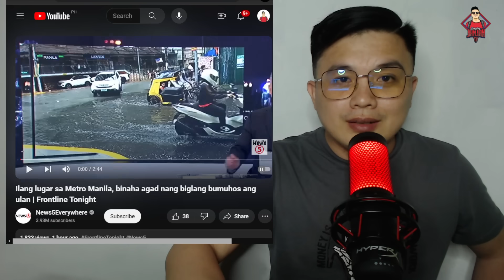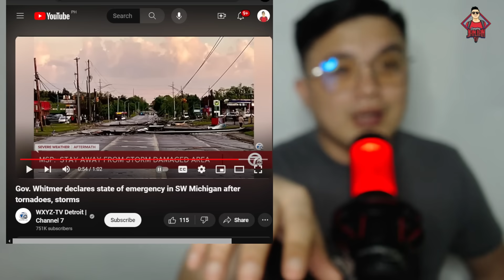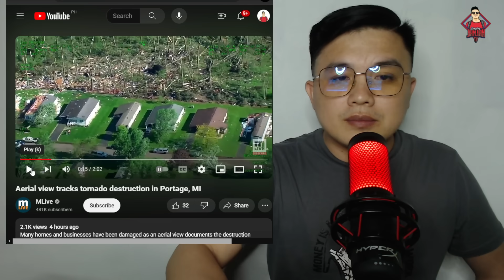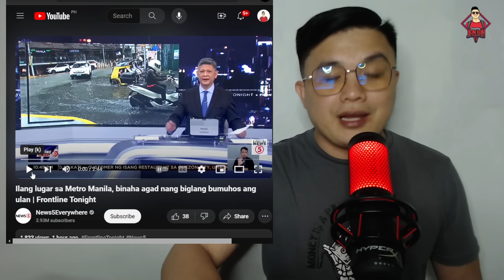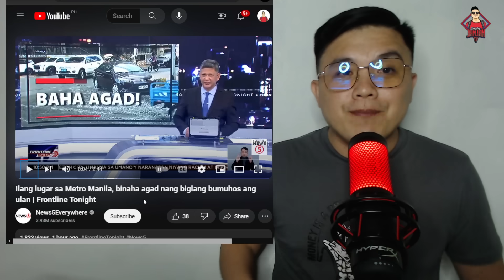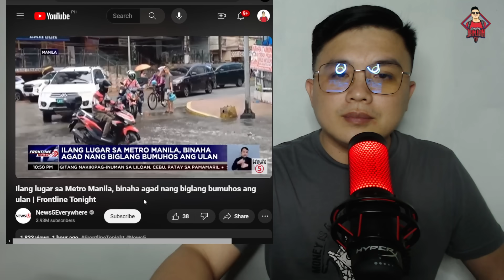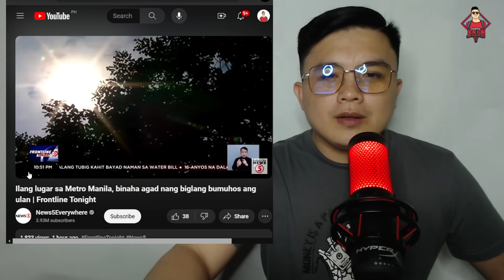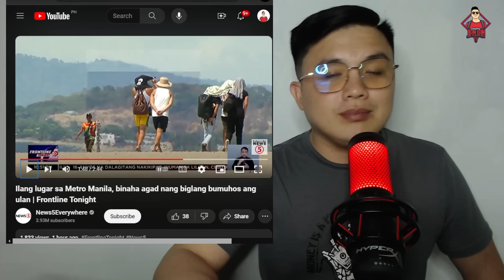KATAKOT-TAKOT NA BUHAWI TUMAMA! MGA BAHAY WASAK!